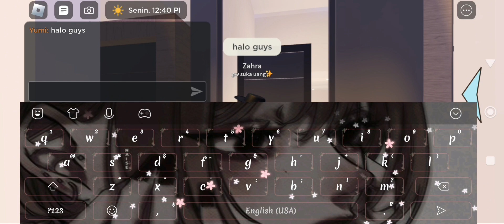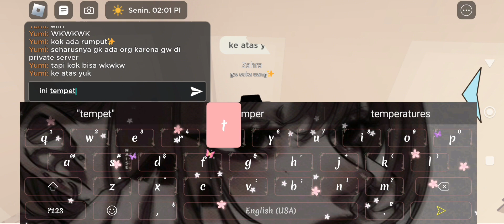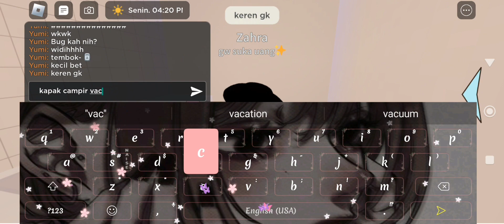Roblox Explore Rumah ngeglitch